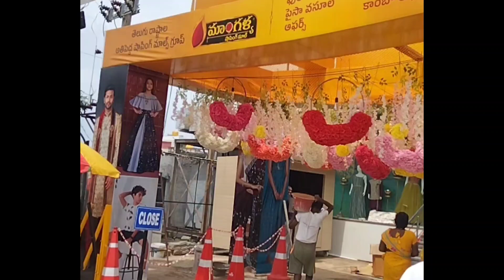mangalya lo shopping,recently opened by kajal#nykaafashion plazzo pants